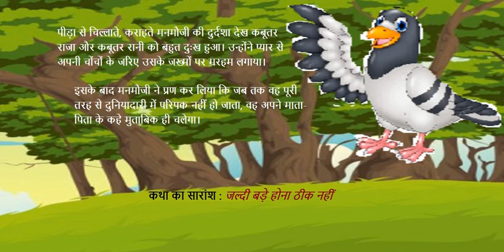सुनो कहानी। Children Moral Stories In Hindi। बच्चों की शिक्षाप्रद बाल कहानी। मनमौजी कबूतर कहानी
बच्चों को अपनी जड़ों से जोड़ने के लिए और उनकी जड़ यानी बुनियाद मजबूत करने के लिए उन्हें कहानी सुनाइए, कहानी पढ़वाइए। देखने से ज्यादा जरुरी उनका सुनना व पढ़ना है। बच्चों का ज्ञानार्जन और उनकी नींव की मजबूती ही हमारे चैनल का उद्देश्य है।

Content, Story & Commentary by Ashwini Vashishth 'Satyasukh'